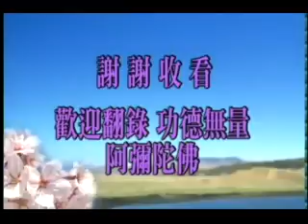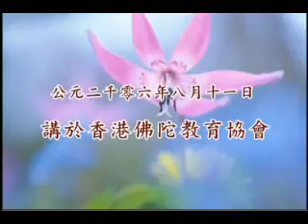學佛問答43 1444 1